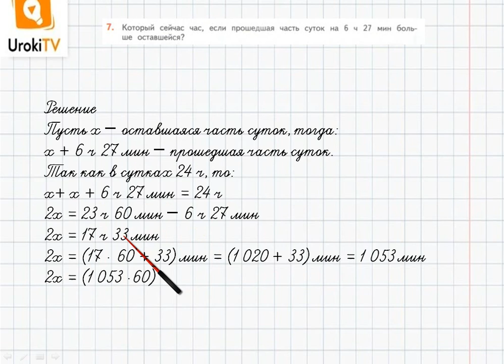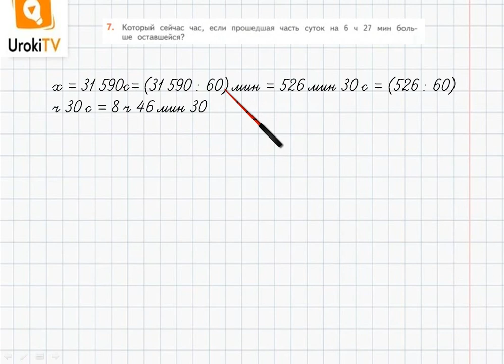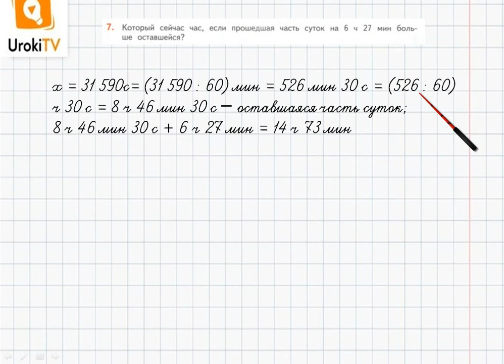Страница 76-77 Задание 7 – ГДЗ по математике 4 класс (Дорофеев Г.В.) Часть 2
В данном номере определяем, который сейчас, если прошедшая часть суток на 6 ч 27 мин больше оставшейся.